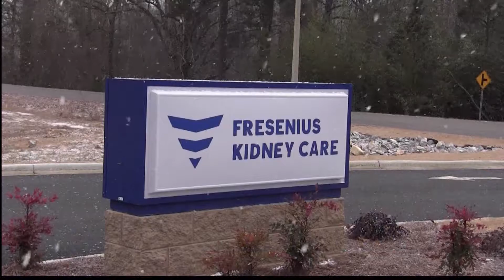Fresenius Kidney Care Grand Opening